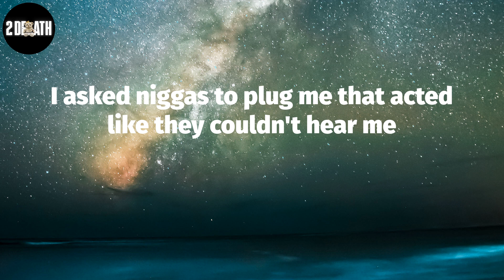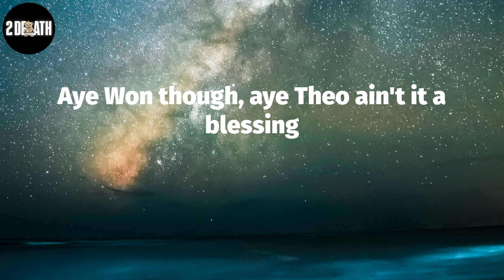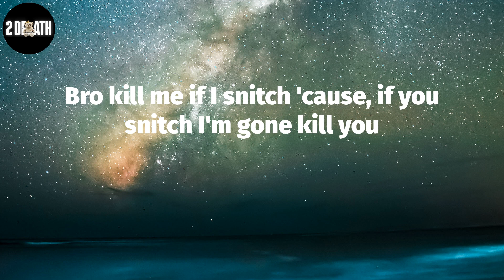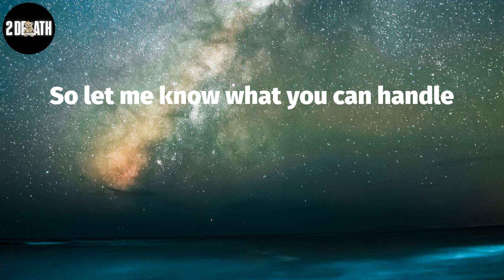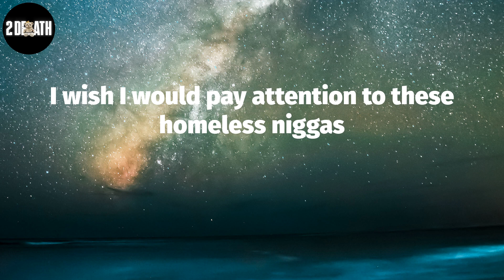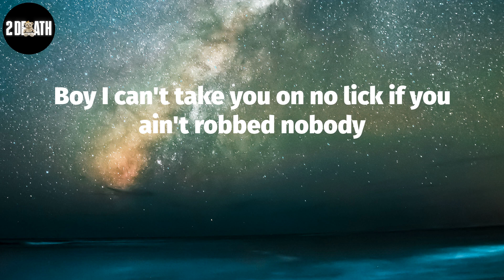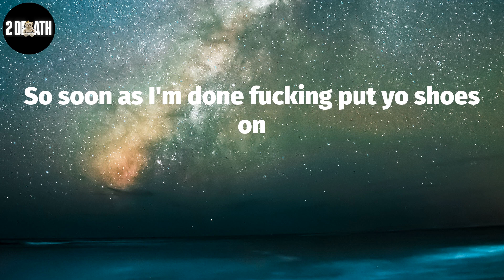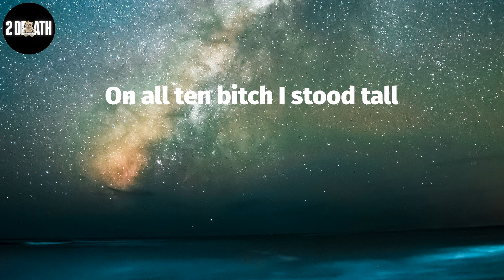Tee Grizzley, "First Day Out" (Lyric Video)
Tee Grizzley, ""First Day Out"" Lyrics:
These niggas prayed on my downfall
On all ten bitch I stood tall
Show these disloyal niggas how to ball
Go get the thermometer for the pot, I need this shit cooked right
Lets keep this water four hundred degrees Fahrenheit
You ever been inside a federal court room?
Nigga you ever went to trial and fought for yo life?
Being broke did something to my spirit
I asked niggas to plug me that acted like they couldn't hear me
Look at me now driving German engineering
You don't want yo baby mama fucked, keep the hoe from near me
Kilroy remember I used to use yo L's
To hit the road and hit the O and make them big boy sales?
Moo remember when you had them green things mailed, with vacuum seals
Trying not to have them green things smelled
Feds was on me, what you know about related through money
I don't know nothing, I just used to see 'em walk to the coney
I fuck with bitches my body count go from Pershing to Cody
Any further questions, you can take that up with the lawyer
My nigga Fenkell J Money, Brightmo Lo, Project Joe
A tell you everyday before school I sold a half bow
How you think I won best dressed with no support?
And had them paid lawyers coming in and out of court
Aye Won though, aye Theo ain't it a blessing
We made it out Kentucky, after all that happen
After the pre-trials, after the status
After them impact statements, after the castle
Aye JR nigga ain't it a blessing
We made it out of Lansing after all that happen
After Michigan State, after Hubbard when our mans told on us, them bands they took from us
Joy road bitch but the money long as Six Mile
Brick mile, knock yo bitch down, pick her up knock her back down
Pull her tracks out, yes I slap girl, yes I slap dog, yes I slap loud
Yes I'll slap a pussy nigga if he act out
Yes I caught cases on that road with them killers
Bro kill me if I snitch 'cause, if you snitch I'm gone kill you
Spent a lot of time on that yard with them gorillas
Stood tall, did I let niggas hoe me, quit being silly
I know for a fact yo bitch pussy get wet for a nigga
'Cause I do it better, plus I'm doing better than niggas
I'm at home when I'm down there in Lexington nigga
Bout the king they gone drop you and who next to you nigga
Unc said Lil T get ahead of them niggas
When you take off don't look back and try to rescue them niggas
You killed his mans? Then make sure you get the rest of them niggas
Don't let them get the best of you, just go get the revenue nigga
So let me know what you can handle
Ok come grab it. Here go some extras, so if I'm busy you can manage
Fiends happy, bling dancing, eating $60 salad
Get it there and back, tell the Feds I need a challenge
My first offer was 30 years, not a day lower
I told them crackers holla at me when they sober
On parole, I'm a felon you think I ain't got that blower?
Yeah you right bro take his head off his fucking shoulders (boom, boom, boom)
You hear me? Hit the Rollie store with the Rollie on
What was our get away car a Jag Portfolio (You hear me)
Aye I heard I had some sneakdissers
Whoever feeling hot that AR got a heat sensor
Cuz said don't entertain them hungry niggas
I wish I would pay attention to these homeless niggas
Don't call my phone, I don't want to do no song with niggas
And tell yo bitch to tighten up before I bone her, nigga
I don't know you niggas, fuck wrong with niggas?
Through these white buffs, I can see the hoe in niggas
Free my nigga Perico that boy be hoeing niggas
Shoot the smile off yo face I don't joke with niggas
Boy I can't trust you with that strap if you don't got no bodies
Boy I can't take you on no lick if you ain't robbed nobody
You ain't no shooter, you can't do that shit without no molly
I came home and had the hoes wetter than Kalahari
Thirty months ago niggas ain't think I was coming home
Shout out to them niggas freaks that I been cumming on
Get em to the crib, bust 'em down now bitch run along
This SK a get to shaking like its something wrong
30 bands 2 times watch this money clone
The Feds say my name hot like when the oven on
Bitch I came home to my lil brother gone
Niggas say they looking for me pull up in the Skuddy zone
Who said I'm a snitch? You just heard a lie from him
Better check the black and white that paperwork will vouch for him
Zero toleration for that nigga take his life from him
He don't want that pistol play? Ok I'll Tyson him
I ain't hear from bitches when I had them blues on
So soon as I'm done fucking put yo shoes on
I'm on parole in two states, I can't move wrong
The Feds trying to build a case, I can't move wrong
I went to trial back to back, bitch I'm 2 and 0
The state of Kentucky banned me from every Jewelry store
Say I cain't even be in public with my hoodie on
Mi